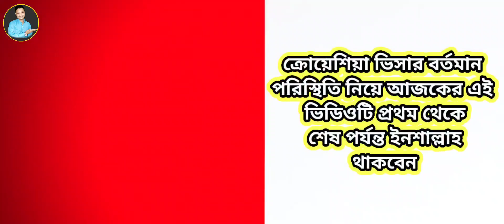Croatia visa update new || Croatia visa 2023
In this video have full details about Croatia visa new update. At present time who want to apply for Croatia visa processing you need to know about present condition.